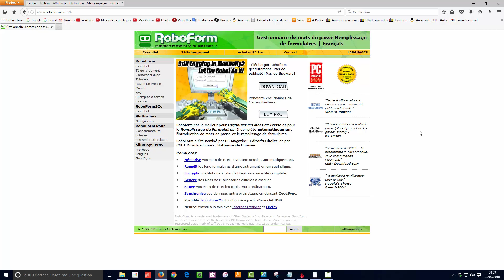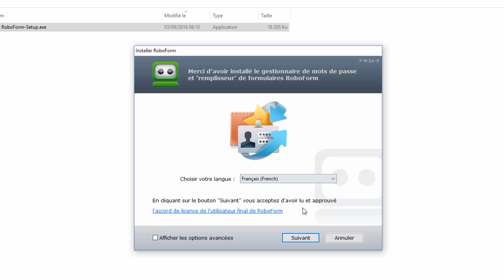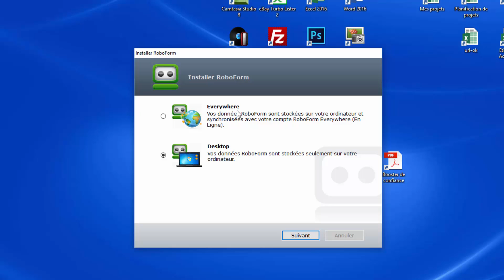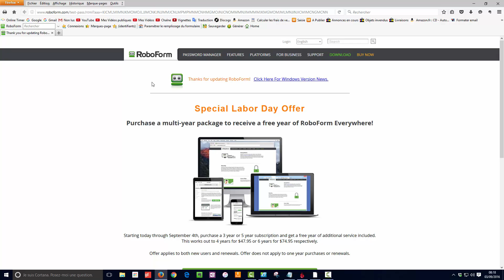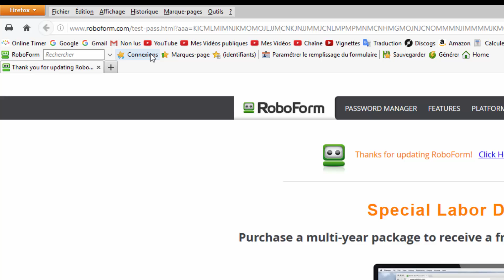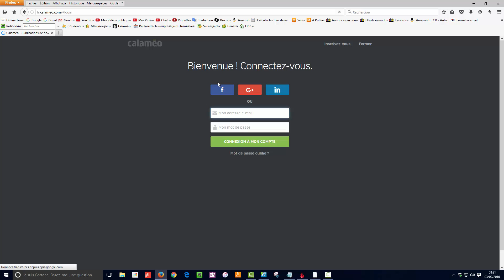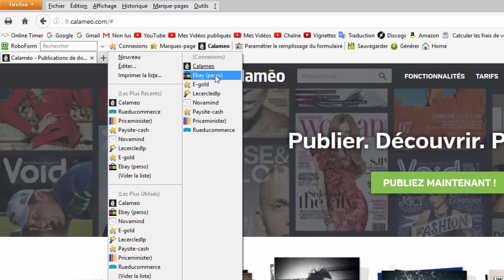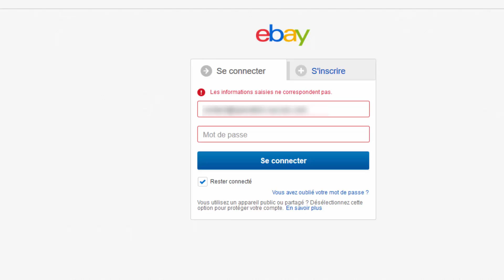Le logiciel qui retient et gère tous vos mots de passe